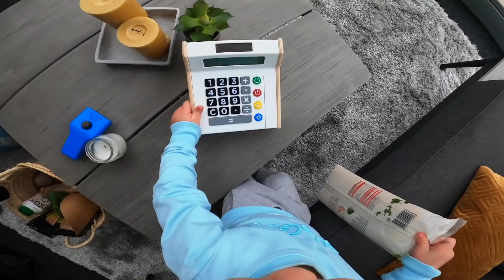VARDAGSVLOGG - Lagar Chicken Carbonara med 2-åring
Hur ser det egentligen ut när ett småbarn får vara med i köket och laga mat? Denice och Vince lagar i denna vardagsvlogg en version av Carbonara, nämligen Chicken Carbonara (om det nu ens är okej att kalla något som egentligen inte är carbonara för just carbonara).

I denna vlogg får vi följa med från flera olika perspektiv, bland annat från Vince CAM, alltså perspektivet där Vince har en GoPro i pannband runt huvudet. Om ni gillar dessa typer av vloggar skulle det betyda massor för oss om ni lämnar en like genom att klicka på tumme upp :D

RECEPT - RECIPE:
300 gram kyckling rökt
300 gram champinjoner
2 matskedar olivolja
500 ml matlagningsgrädde
500 ml mjölk
Maizenamjöl
Salt, peppar, dragon/thaibasilika
4 portioner pasta - Se förpackning på den sort du väljer

Starta vattnet till pastan och låt det koka medans du gör detta:

Dela champinjonerna och stek tillsammans med olivolja, salt och färsk vitlök ( pressad ). När den börjar få färg så lägger du i kycklingen som också är delad i småbitar. Stek tillsammans ett par minuter och addera färsk krydda som exempelvis thaibasilika eller din favoritkrydda. Sen häller du i grädde och mjölk och kokar upp. När det kokat upp så tillsätter du maizenamjöl och resterande kryddor som salt och peppar för att få den perfekta smaken.

ENGLISH:
300 grams of smoked chicken
300 grams of mushrooms
2 tablespoons olive oil
500 ml cooking cream
500 ml milk
Cornflour
Salt, pepper, tarragon / thai basil
4 servings of pasta

Start with boiling the pasta, and during this time do this:

Divide the mushrooms and fry together with olive oil, salt and fresh garlic (pressed). When it starts to get color, add the chicken, which is also divided into small pieces. Fry together for a few minutes and add fresh spices such as thai basil or any of your favorite spice. Then you pour in cream and milk and bring to the boil. When it has boiled, add cornstarch flour and remaining spices such as salt and pepper to get the perfect taste.